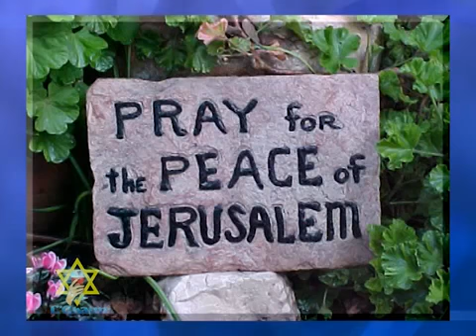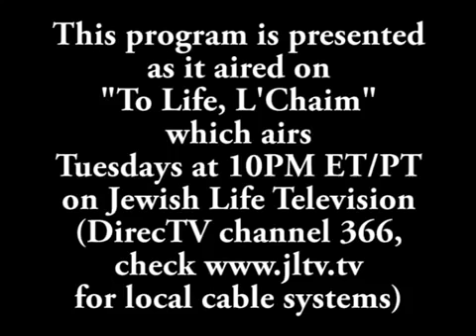Pastor Robert Stearns visits with Host Lee Lazerson on Jewish Life Television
Pastor Robert Stearns of Eagles Wings Ministries speaks with Host Lee Lazerson on To Life, L'Chaim regarding Christian Zionism, Israel and the politics that surround the Middle East at home and abroad. To Life, L'Chaim can be seen every Tuesday at 10pm E/P on JLTV - Jewish Life Television.  Also on this episode is a visit with B'Nai Zion Executive Vice President Jack Grunspan.  For the channel listing for your area please